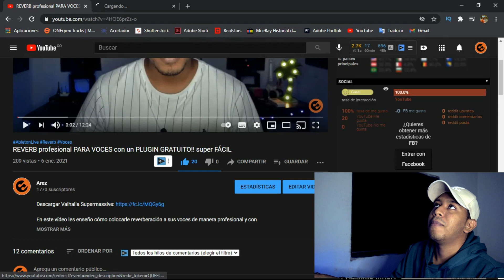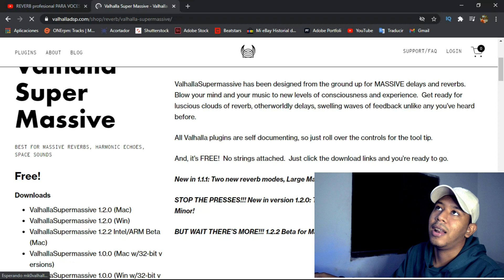como SALTAR PUBLICIDAD en LINKS!! (descarga plugins gratis)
En este vídeo les explico cómo acceder a los links que les dejo en cada uno de mis videos.

arez.prod

Arez The Producer

masterizar en fl studio
como mezclar en fl studio 12
como masterizar una cancion
como masterizar una cancion con waves
como masterizar una cancion en fl studio 12
como masterizar profesionalmente
como masterizar una cancion ableton live
como masterizar la voz en fl studio 12
como mezclar voces en fl studio 20
plugins para voz fl studio 12
mastering tutorial
mastering tutorial español
mastering ableton
mezcla ableton live
mastering waves
mastering audioproduccion
como masterizar con izotope ozone 8
mastering hip hop
mastering fl studio
mastering fl studio 20
mastering plugins
plugins para masterizar gratis
descargar plugins para voces
plugins para voz gratis
plugins gratis para fl studio

plugins gratis para fl studio 20
plugins gratis para masterizar
descargar cla vocals de waves gratis
descargar plugins para masterizar y mezclar
descargar compresor cla-3a
descargar landr mastering full
programa para masterizar audio profesional gratis
masterizar con adobe audition cs6
adobe audition cs6 efectos de voz
efecto telefono adobe audition
como mezclar la voz con un solo plugin
ecualizar voz profesionalmente
como ecualizar una voz en fl studio 12
como ecualizar en fl studio
como ecualizar un kick en fl studio
como ecualizar un bajo en fl studio 12
bajo reggaeton fl studio
como hacer un beat de trap
como hacer un beat de rap
como usar fl studio 20 para hacer rap
como usar fl studio 20 para hacer trap
como hacer trap sad
como hacer un beat de trap en fl studio
como usar fl studio 12